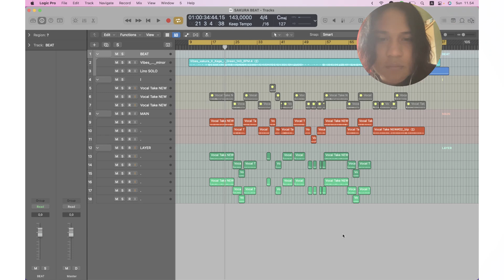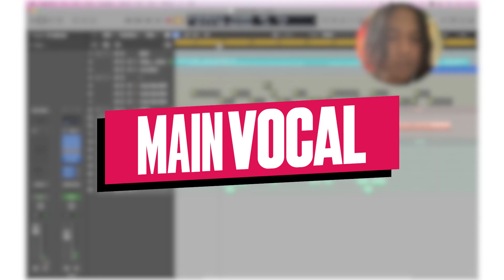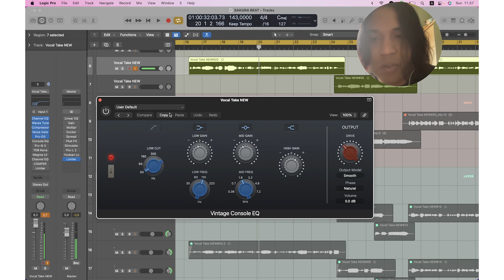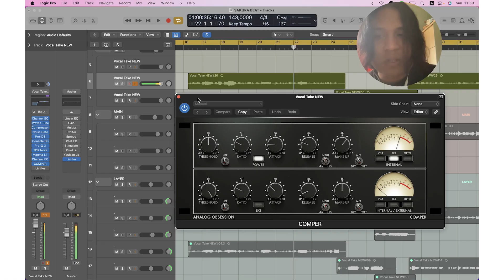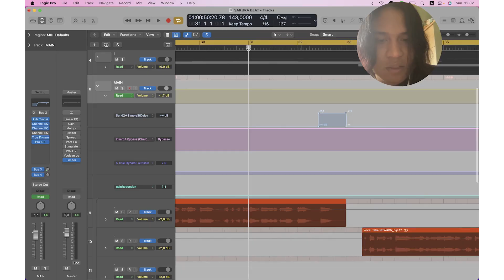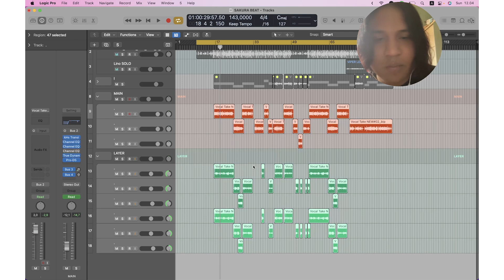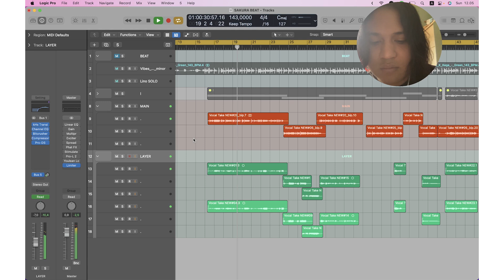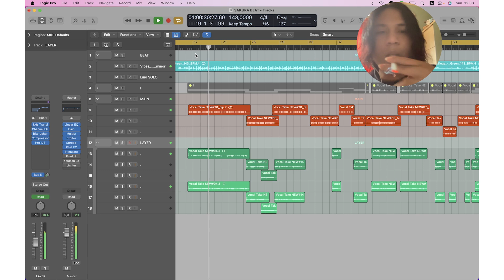Cara Anangga MIX & MASTER Vocal Seksi | Spill The Beat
DM Anangga for Mix & Mastering your vocal and music.